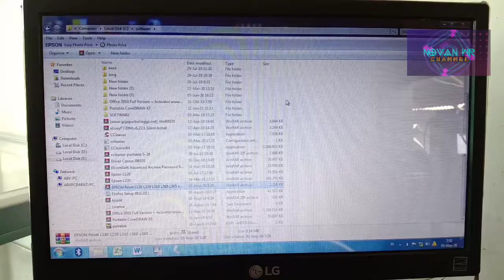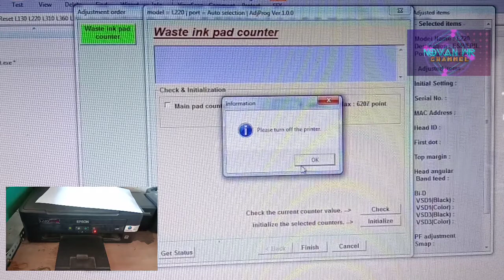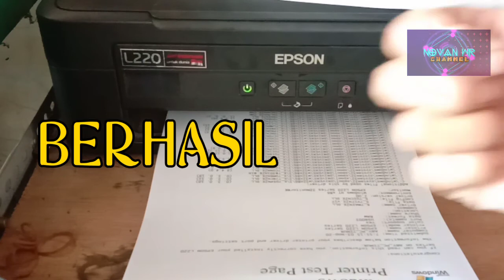Cara Reset Print Epson L130 L220 L310 L360 L365 reset epson UPDATE LINK DONWLOAD 24NOVEMBER2020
LINK APLIKASI

PASSWORD
Simak divideo😉